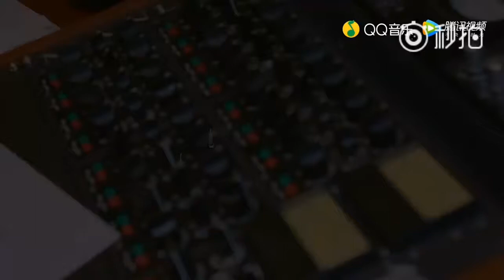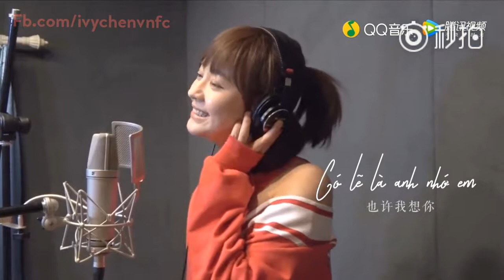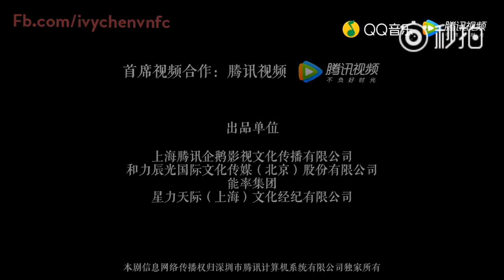[Vietsub] Có lẽ anh yêu em 💓 Trần Ý Hàm, Vương Tử Kỳ || OST LOVE IS IN THE AIR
Nhạc phim Hạnh phúc gần trong tầm tay